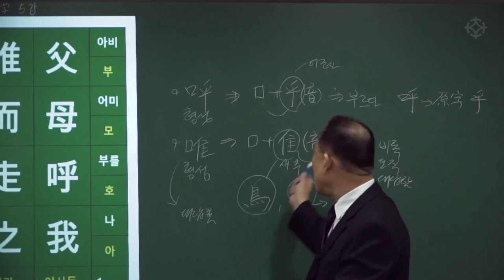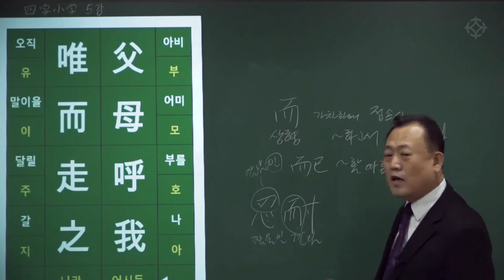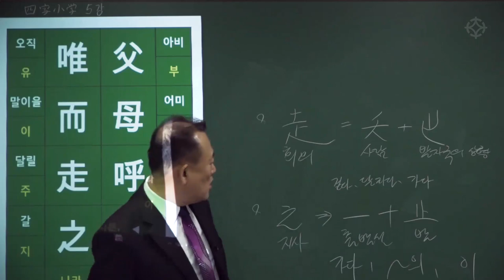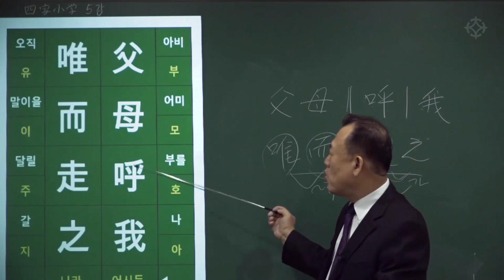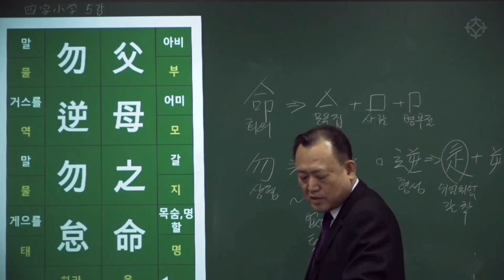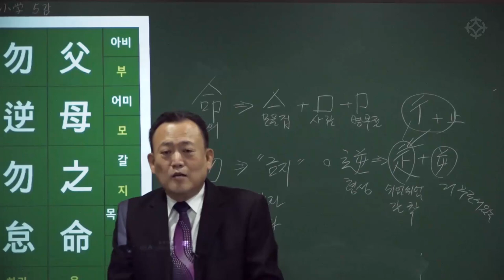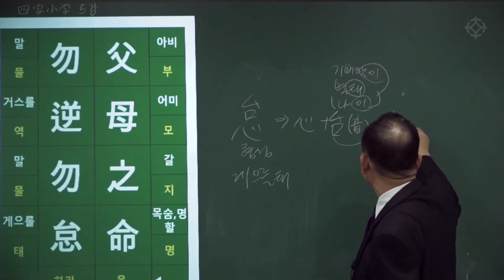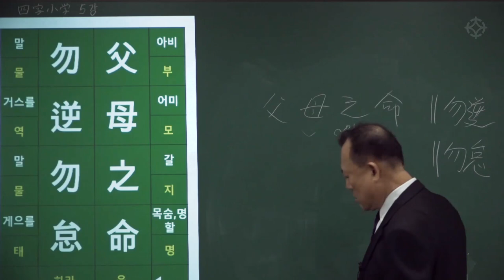[대통인.com] 명리 공부를 위한 한자 공부 : 사자소학 (6) 부모호아 유이주지 부모지명 물역물태 - 한상정 선생님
대통인 한자 강좌 6강:
父母呼我 唯而走之 父母之命 勿逆勿怠
(부모호아 유이주지 부모지명 물역물태)
- 부모가 나를 부르시거든 곧 대답하고 달려 가며
부모님의 명령은 거스리지도 말고 게을리도 말라

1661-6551